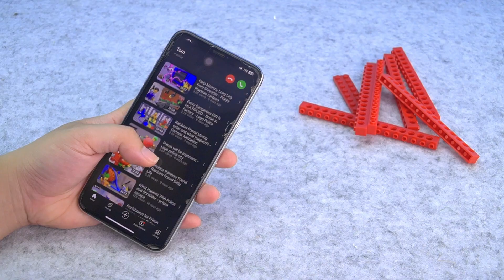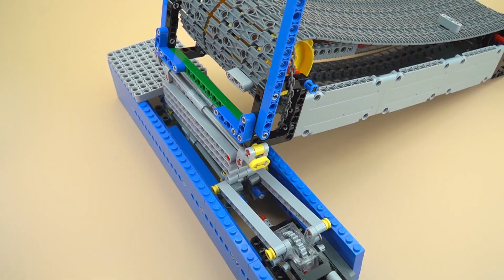LEGO Excavator Tries to Save Car from Sand Trap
🛠️Welcome to Lego Auto Tech – Your Ultimate Lego Technic Experience! 🚗🛠️

Are you ready to dive into a world where creativity meets engineering? Welcome to Lego Auto Tech, the YouTube channel that takes Lego Technic building to extraordinary heights! Whether you're an experienced Lego builder or just starting out, our channel is your gateway to a universe of unique, intricate, and stunning Lego models.

🎯 Why Choose Lego Auto Tech?
At Lego Auto Tech, we’re not just about building; we’re about pushing the boundaries of what’s possible with Lego Technic. Our channel is a haven for those who see Lego not just as a toy but as a medium to create engineering marvels. Here’s what you can expect:

🛠️ Expert Tips & Tricks: Learn from the pros! We offer detailed tutorials and insider tips that will help you enhance your Lego building skills.

🔧 Intricate Builds: From sleek sports cars to complex machinery, explore a wide range of Lego Technic creations that will leave you in awe.

🚀 Boundary-Pushing Challenges: Watch as we simulate survival scenarios, putting our builds to the test against the elements.

🔍 Explore the World of Lego Technic with Us
1. Mastering the Basics 🌟
If you're new to Lego Technic, don't worry! Start with our beginner-friendly tutorials that cover the essentials. Learn how to choose the right pieces, understand gear ratios, and combine aesthetics with functionality. Our step-by-step guides make it easy for anyone to get started.

2. Advanced Building Techniques 🚧
For seasoned builders, dive into our advanced tutorials. Discover how to create fully functional gear systems, explore pneumatic mechanisms, and integrate motorized components. Our expert insights will help you tackle even the most challenging projects.

3. Innovative Lego Builds 💡
At Lego Auto Tech, creativity knows no bounds. We present some of the most innovative and eye-catching Lego Technic models ever built. Each model is meticulously crafted, ensuring both visual appeal and engineering excellence.

🌪️ Survival Challenges: Where Lego Meets the Elements
What happens when you combine Lego engineering with the unpredictability of nature? You get the ultimate survival challenge! At Lego Auto Tech, we put our creations through extreme tests, mimicking natural disasters and environmental challenges.

Storms and Floods 🌧️💦
Watch as our models withstand fierce storms and relentless floodwaters. The thrill of seeing whether our builds survive or succumb to the elements is what keeps our viewers coming back.

Tsunamis and Tides 🌊
We recreate massive waves and test the durability of our builds against them. Every video is a suspense-filled adventure that will keep you on the edge of your seat.

Earthquakes and Sandslides 🌍
How well can a Lego structure hold up against the ground shaking beneath it? Our earthquake simulations challenge the stability and strength of our builds.

Vortexes and Whirlpools 🌀
Vortexes and whirlpools are known for their destructive power. We place our Lego models at the center of these swirling forces, combining the beauty of fluid dynamics with the strength of Lego engineering.

🌟 Join the Lego Auto Tech Community
Lego Auto Tech is more than just a YouTube channel; it's a thriving community of Lego enthusiasts, builders, and engineers.

Community Engagement 🤝
We encourage our viewers to engage with us. Our comment sections are lively and full of insightful discussions where you can connect with other builders, share your thoughts, and get feedback on your projects.

Challenges and Competitions 🏆
Participate in our themed build-offs and compete with other Lego enthusiasts. Winners receive special shout-outs and even prizes! These events are a great way to push your limits and gain recognition.

Stay Updated with Our Latest Content 🔔
Don’t miss out on any of our new videos!